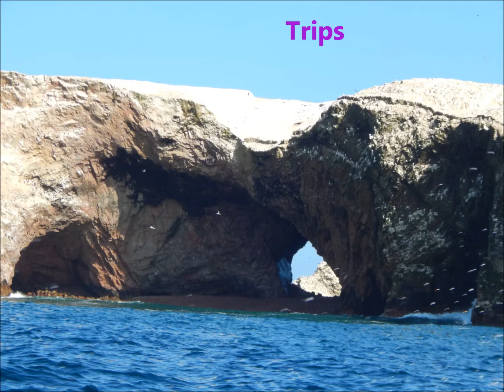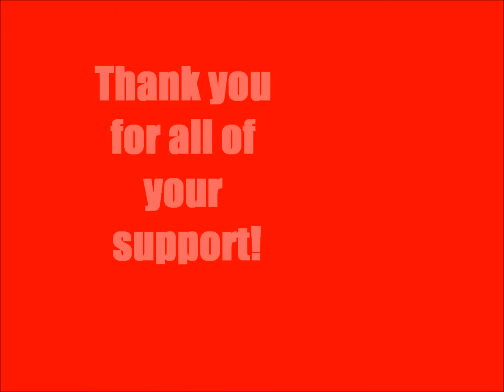Rotary Video of Peru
My year in Peru as a Rotary Youth Exchange Student.  I took these clips throughout the year.

 July 2013-June 2014.